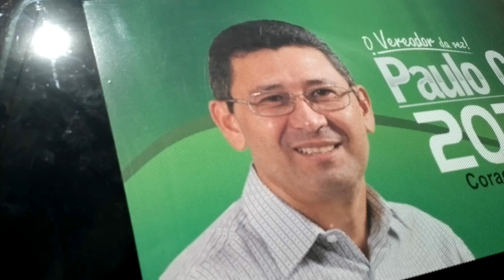CARREATA DO VEREADOR PAULO CRUZ PARTE 2